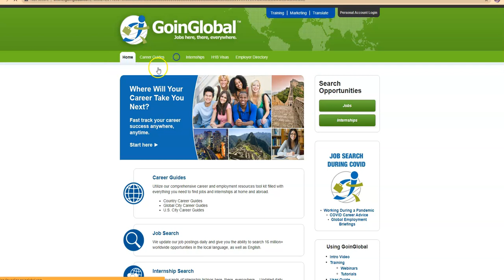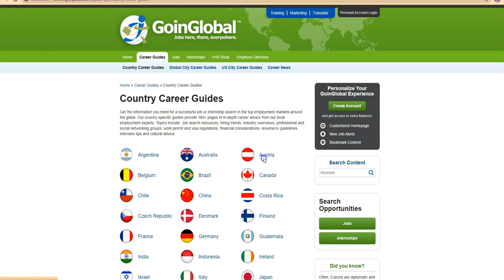Introduction to GoinGlobal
This video is for UMN Students to learn how to use GoinGlobal, a resource to help explore and prepare for careers around the world. Be sure to watch all of the videos in this playlist.

This video series was made by a group of UMN Career Counselors.